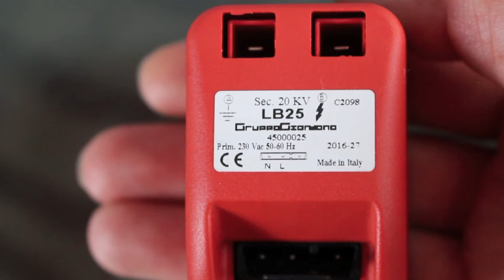Accenditore - LB - | Gruppo Giordano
Visitate il sito per scoprire gli altri prodotti!